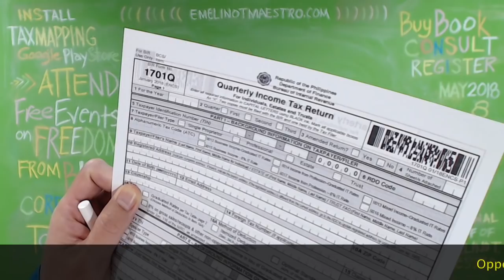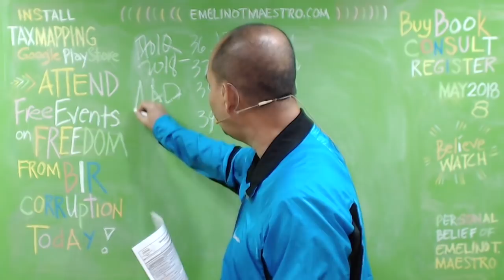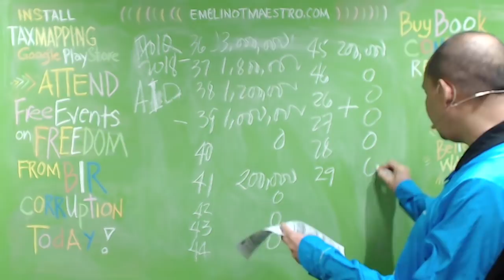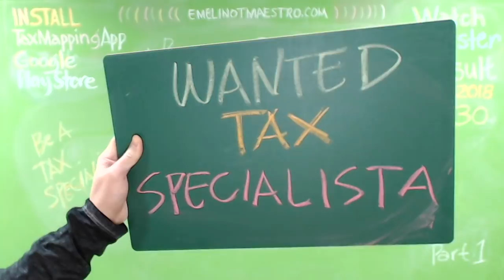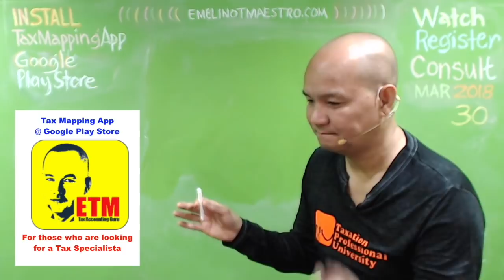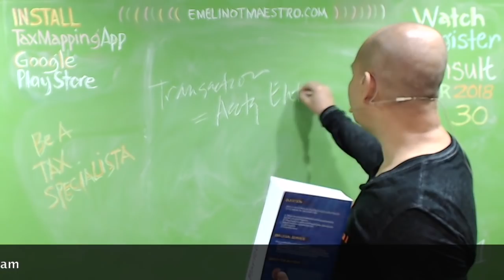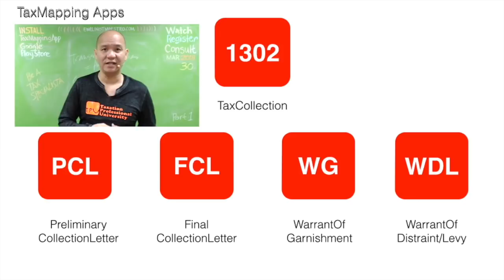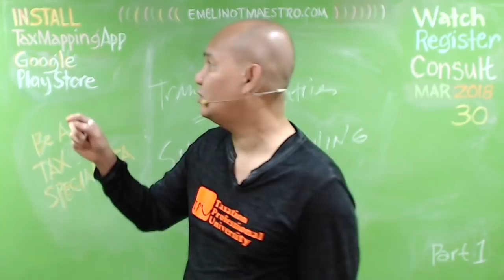New BIR Form 1701Q for AID Allowable Itemised Deduction, Filling up Correctly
This video explains the two (2) important documents which will guaranty that you will no longer receive an additional deficiency tax assessment from the BIR. Thanks for sharing this video to others.☎️☎️☎️☎️☎️☎️
BIR form 1701Q is filed quarterly for the first quarter, second quarter and third quarter.  BIR Form No. 1701Q Download. (Zipped Excel) |(PDF). Quarterly Income Tax Return for Self-employed Individuals, Estates,Withholding Tax Remittance Return (For Transactions Involving Real Property other than Capital Asset including Taxable and Exempt). 1701-AIF. Account Information Form (AIF) for Self-employed Individuals, Estates and Trusts (engaged in trade and business). 1702-AIF. Account Information Form (AIF) For Corporations ...Electronic BIR Forms (eBIRForms). Overview. The Electronic Bureau of Internal Revenue Forms (eBIRForms) was developed primarily to provide taxpayers with an alternative mode of preparing and filing tax returns that is easier and more convenient. The use of eBIRForms by taxpayers will improve the BIR's tax return data ...BIR Form No. 0217. Download. (PDF). Application for Contractor's Final Payment Release Certificate. Description. This form shall be accomplished/filed by all contractors before the release of final payment by the Department of Public Works and Highway (DPWH) in regards to contracts with the DPWH. Filing Date. This form ...Filing Date. The filing of the application and payment of an amount equal to One Hundred Percent (100%) of the Basic Tax assessed shall be made not later than February 29, 2008, unless extended by the Commissioner on meritorious grounds. This form shall be filed in quadruplicate copies and tax sh. BIR Form No. 2110.Upon receipt of a demand letter / assessment notice and/or collection letter from the BIR; and 3. Upon payment of annual registration fee for a new business and for renewals on or before January 31 of every year. BIR Form No. 0611-A. Download. (PDF). Payment Form Covered by a Letter Notice. Description. This form A Notice of Assessment is a declaration of deficiency taxes issued to a Taxpayer who fails to respond to a Pre-Assessment Notice within the prescribed period of time, or whose reply to the PAN was found to be without merit.One amendment that stands out is the removal of what used to be called “Informal Conference” between the BIR and the taxpayer, prior to the issuance of a deficiency tax assessment. ... In the end, the taxpayer may opt to pay whatever remains of the proposed deficiency taxes.Hereunder is an overview of how tax assessment in the Philippines or BIR tax audit operates in the Philippines constituting how due process is served upon taxpayers involved in BIR tax investigation. Letter of Authority (LOA). Because there are a lot of BIR Revenue Officers, a Letter of Authority (LOA) is normally issued to ...- There is also due process in tax assessments. Taxation is the lifeblood of the government as it funds the needs of its citizenry in terms of public infrastructure, education, law and order, and food security. The Bureau of Internal Revenue (BIR), the government's main tax agency, was assigned a P1.8 trillion ...It is therefore imperative that each and every taxpayer be familiar with the procedures for handling assessments. On an administrative level, the basic standard operating procedure is for the BIR to issue a Letter of Authority to the taxpayer with the appointment of revenue officers who will conduct the audit and examination.